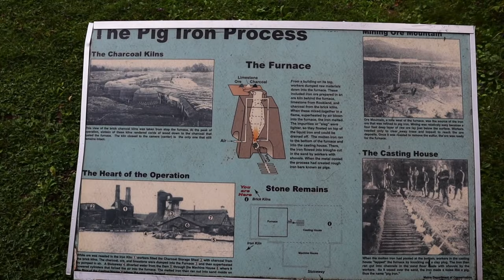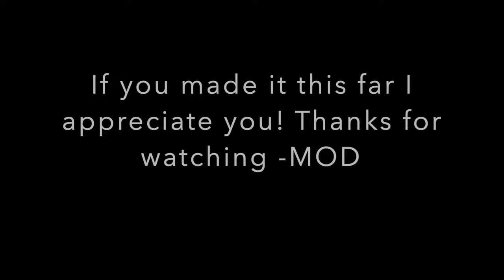Moose Burgers in Paradise + Fly fishing Gulf Hagas, Maine (Tailgate Cooking)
Today I’m headed out to Gulf Hagas otherwise known as the grand canyon of Maine to explore the area and of course go fishing. Overall the fishing was pretty slow today. Although I did manage to catch a few smallmouths out of the river I never managed to catch a brook trout. So I found a place to camp for the night and instead of having fish I luckily brought along some moose meat and cooked up some moose burgers on the bed of my truck for dinner.

Best,

-MainelyOutDoors (Jesse)

Filming Equipment:
Big Camera
Camera kit
My only camera lenses at the moment
Polarizing lenses
ND filter

Best GoPro microphone
Battery pack for all-day recording
Small microphone
GoPro case to hold the mic adaptor
GoPro Mic adaptor
Day Pack

Best outdoors camera backpack (love this thing!!)

Fishing Gear:
Trout fly fishing reel
My favorite Trout fly line
Large spinning reel
Fly Box (Super cheap and but get the job done)
Net quick release magnet

My cooking set up:
Lightweight Pan
Water filtration system

Cutting tools:
Pocket (favorite of all time!!)
Locking (my very first that I still own since I was 9 soo I’d say it lasts)